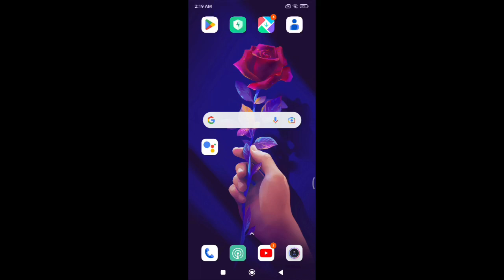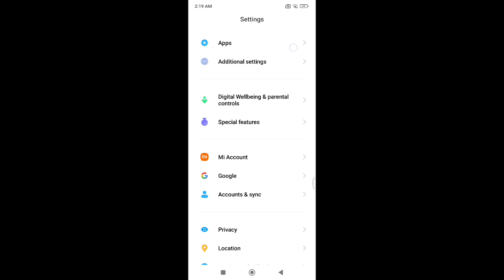no device admin apps available settings,How to check no device admin apps available in redmi note 7